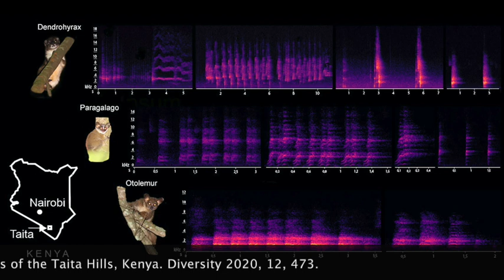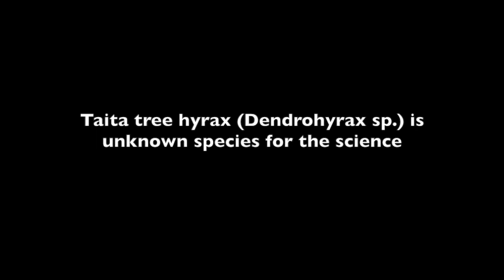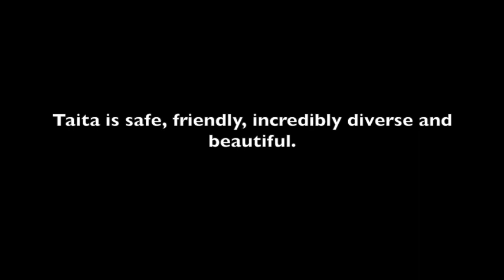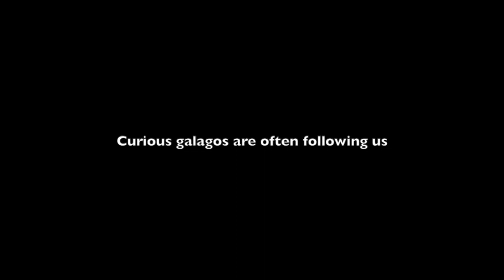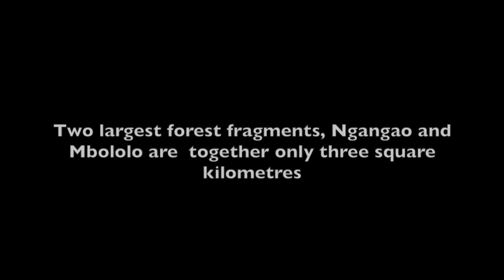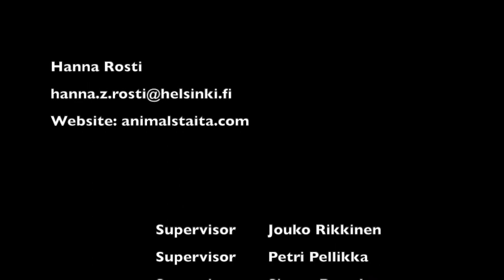Tree hyraxes, and other nocturnal animals of Taita Hills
Tree hyraxes and other nocturnal animals are stranded to last indigenous forest fragments of Taita Hills Kenya. This video tells about research of these animals, and shows unique photographs of tree hyraxes and other nocturnal animals. Conservation efforts are needed as last remaining forests are only three square kilometers. Protection and reforestation of indigenous forests is also important for mitigation of climate change, improving water security in the area. Taita Hills is surrounded by great Tsavo National Park and other smaller conservation areas. Growing elephant population is pushing down the trees during dry season, as they have nothing to eat or drink. This destruction of trees causes cascade of loss of biodiversity, as so many animals, insects, birds, impalas, zebras and other animals are dependent on trees as their habitat or their food source.